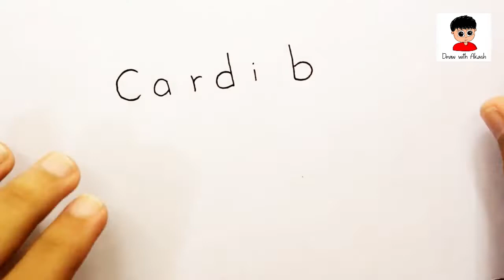Cardi B | How To Turn Words Cardi B Into Real Picture Step by Step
Hello guys ! Watch How To Turn Words Cardi B Into Real Picture Step by Step.